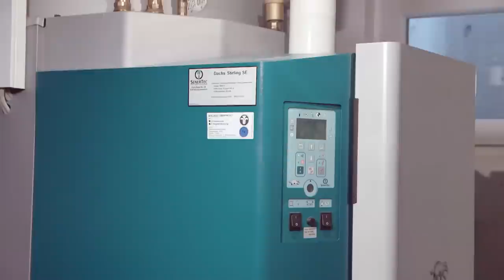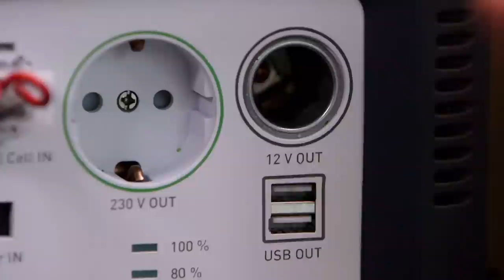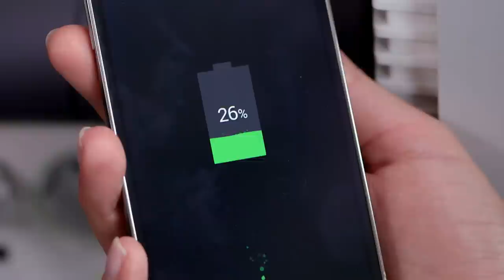Was tun bei Stromausfall - Strom selbst erzeugen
Strom kommt aus der Steckdose. Aber was ist eigentlich, wenn der Strom ausfällt? In unserem aktuellen Video erklären wir, wie Sie sich auf einen Stromausfall vorbereiten können, indem Sie Strom selbst erzeugen.

Deutschlands Stromversorgung gehört zu den sichersten der Welt. Dennoch kann es auch hierzulande passieren, dass die Stromversorgung zusammenbricht. Ob bei Bauarbeiten, durch die ein Stromkabel beschädigt wird, oder durch ein schweres Unwetter – verschiedene Ereignisse können dazu führen, dass der Strom ausfällt.

Ein lang anhaltender Stromausfall stellt auch für individuelle Haushalte eine Herausforderung dar. Denn ohne Strom fallen alle Geräte im Haus aus und das kann für unsere Sicherheit und Gesundheit problematisch werden: Die Lebensmittel in unseren Kühlschränken verderben schneller. Ohne Heizung bleibt die Wohnung im Winter viel zu kalt. Ohne Licht fällt uns die Orientierung erheblich schwerer. Und insbesondere können wir uns aufgrund eines Ausfalls der Unterhaltungsmedien nicht informieren, und wissen nicht, wie lange der Stromausfall anhalten wird. Es ist deshalb sinnvoll, Vorsorge zu leisten, beispielsweise indem Sie im Notfall eine Möglichkeit haben, Strom selbst zu erzeugen. Wie Sie das tun können, erklärt Ihnen dieser Film.